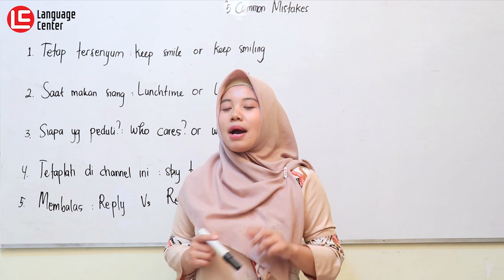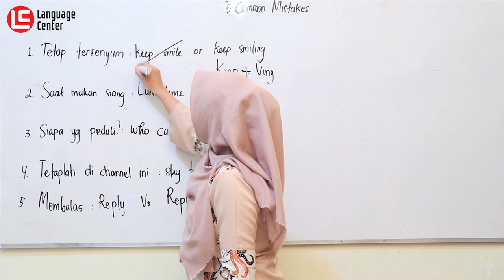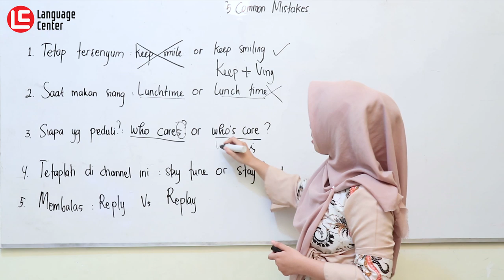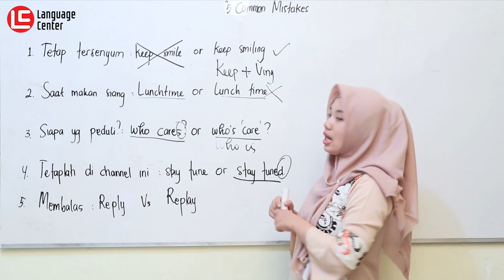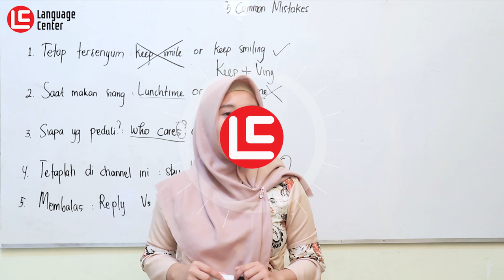5 Kesalahan Umum Dalam Bahasa Inggris Yang Fatal Banget Sering Kita Lakukan | Kampung inggris LC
Hai LCers..!!
di video kali ini kita akan Membahas 5 Kesalahan fatal yang selama ini kita lakukan, padahal kalimat itu salah !!
Tanpa disadari kita sebagai pembelajar bahasa inggris sering lho melakukan kesalahan dalam bahasa inggris. Jangan jangan kamu juga masih sering salah nih. Yuk langsung aja tonton videonya !!
LC Makes Everyone Speak !
INFO PENTING !!
YUK DAFTAR SEKARANG JUGA SEBELUM KEHABISAN KUOTA..!!